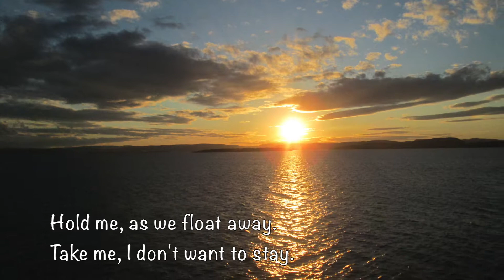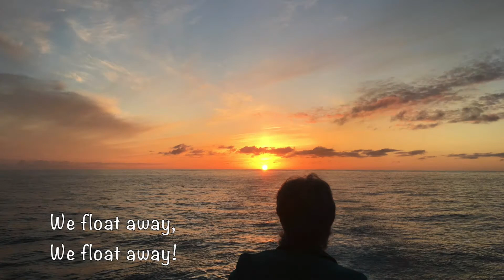Float Away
All guitar was arranged and performed by Mike Fjerstad. All other instruments were arranged, performed, and produced by Dave Zimmerman at Noisebox Studios.